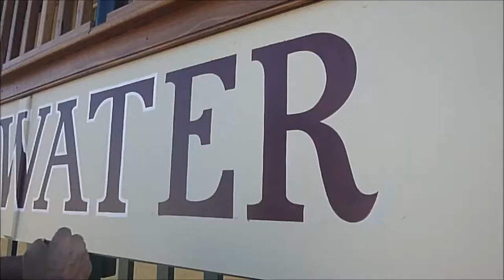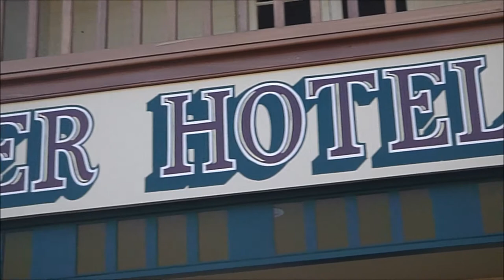Bayswater Hotel Est. 1898 Signs by Rod Power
Bayswater Hotel Perth W.A. Est.1898 Traditional Signwriting in PAINT by Rod Power Signs